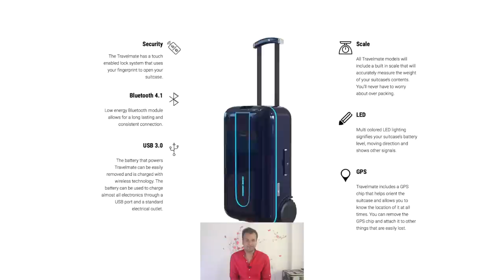Jadoo Bag | जादू वाला बैग | Most Innovative Travel Bag | TravelMate By Raahkesh Chauhan !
🙏 Namashkar Fellows 🙏

Iss video mai aapse baat karne wala hoon TravelMate ki taraf se Innovative travel bag ke baare main !! Aayeye Jaante hain Kya kaamal ki cheez hai ye !!

Camera : Canon 80D
Mic : Snowball White/Clip Mic
Editor : Final Cut Pro X
Laptop : MacBook Pro
Sound Editor : Audacity

Namaskar Fellows 🙏